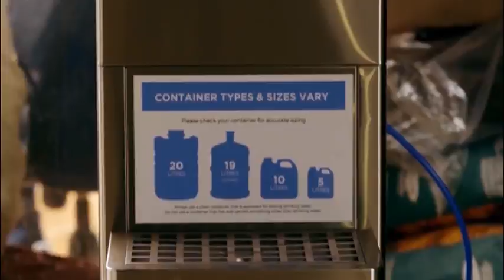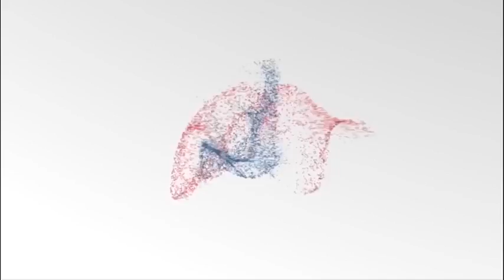Africa’s best in business celebrated at the 2017 AABLAs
The 7th All Africa Business Leaders of the Year Final Awards ceremony took place at a glittering event in Johannesburg, bringing together category finalists and winners from East, West and Southern Africa. See the event unfold and meet the winners in this special broadcast.